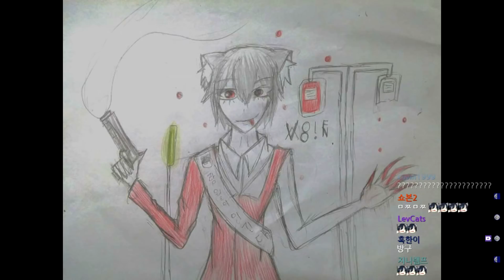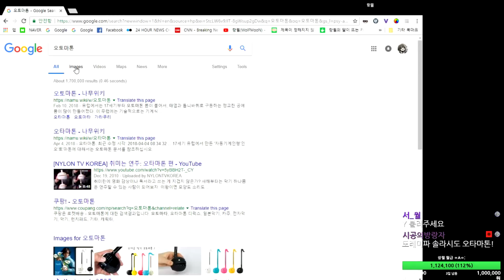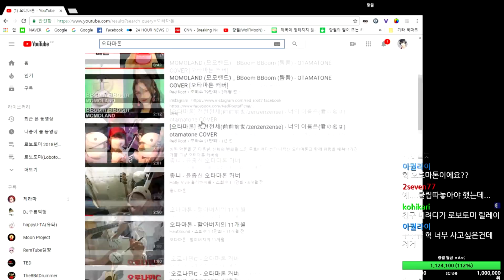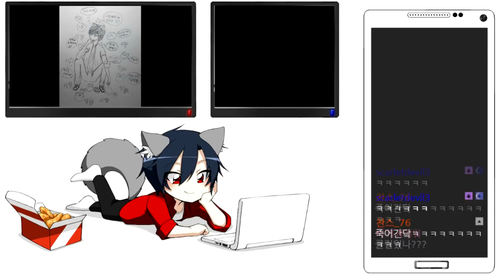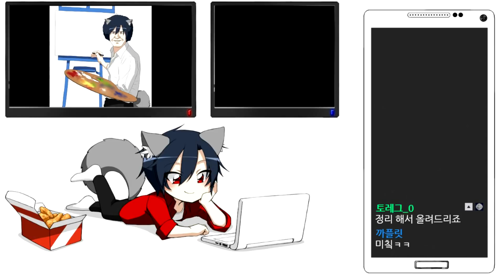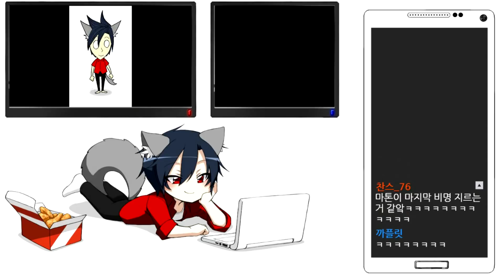[뻘영상] 오타마톤 첫 대면식?! 랑월이 오타마톤을 다뤄보았다!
매일 저녁 7시 생방송!